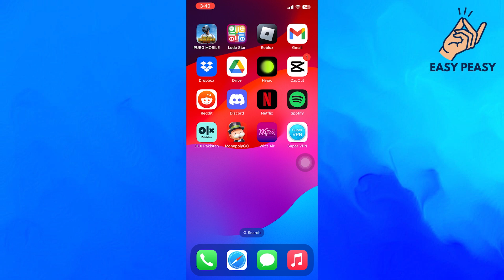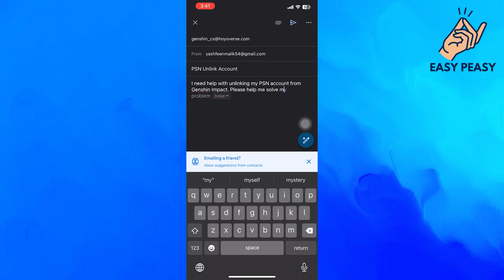How to Unlink PSN Account from Genshin Impact (Easy) 2023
Unraveling the steps to "How to Unlink PSN Account from Genshin Impact"? Dive into our detailed guide to efficiently and securely unlink your PSN from this immersive game. Whether you're changing accounts or troubleshooting, our walkthrough ensures a seamless transition for your Genshin Impact experience.

We will help you with all the tech, social media, website solutions, and much more! Our goal is to provide you with straight-to-the-point, fast, easy-to-follow app solutions, and how-to tutorials. Thanks!